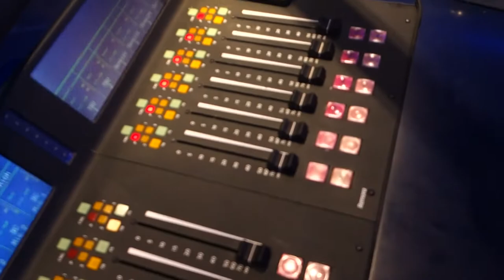Myles & Maz in London - Day 2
From 1st - 8th September, Myles and Maz are broadcasting live from London for the iTunes Festival!

Each day follow them around the capital and see what they get up to.